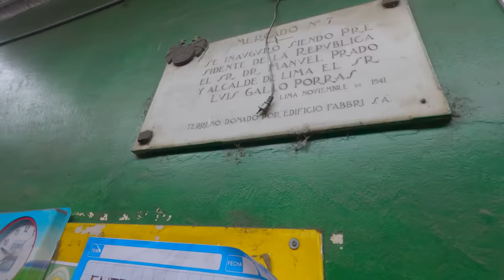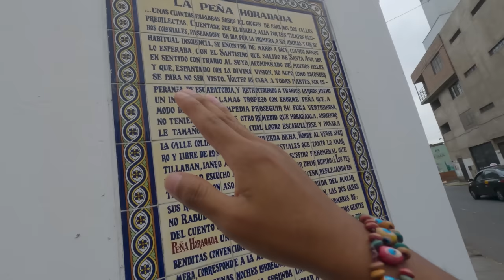¿Este es el barrio más PICANTE de Lima?